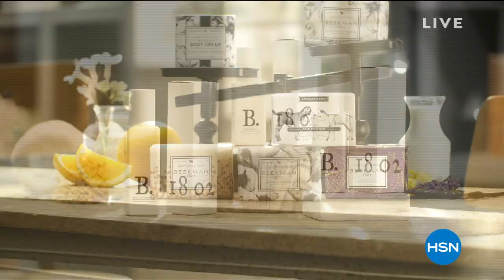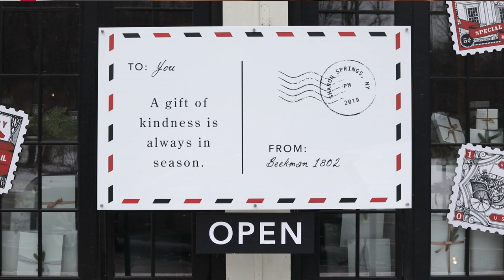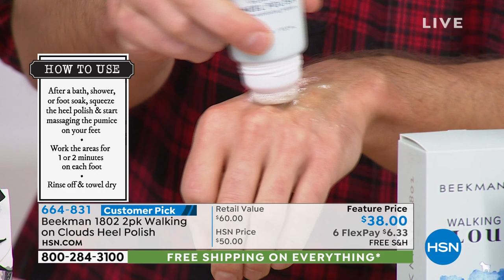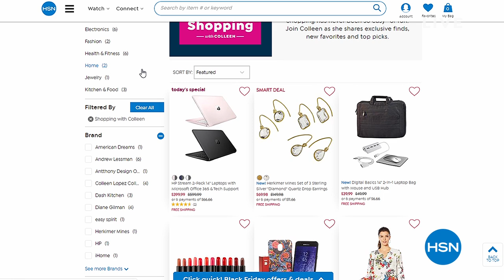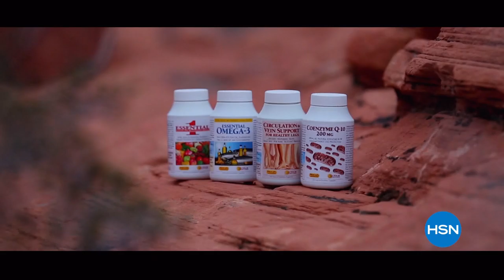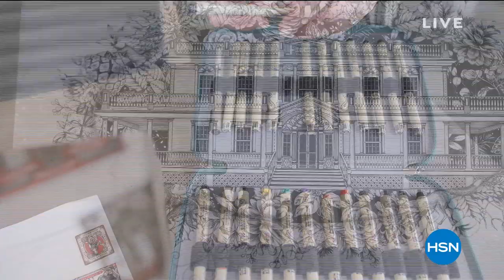HSN | Beekman 1802 Bath & Body Gifts 12.01.2019 - 02 PM